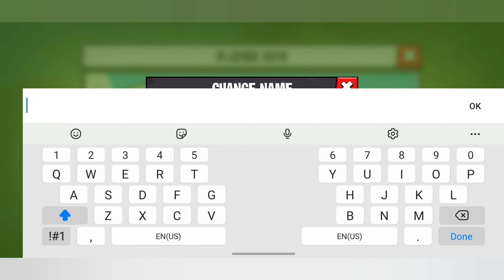Age of Apes - Gameplay Walkthrough Part 1 - Chapter 1,3 (Ios,Android)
📱Game Description

Select Monkey Warriors! Win This Brutal Banana War!

The world of humans has ended; the Age of Apes has begun! Monkeys are at war to launch Rockets into space in search for... bananas! Become part of the strongest Clan, create your own Gang, war with other apes, and be the first monkey to explore the galaxy!

Glorious rewards await those brave enough to go to war in Age of Apes!

- Manage your outpost, build an army, become the most powerful monkey of your Clan and lead them to war in this free MMO strategy game!
- From defeating Mutant Monkey to stealing precious resources from other Clans, you can contribute to your monkey Clan in many ways and be the hero of all primates!
- What will your strategy be to win this post-apocalyptic space race?

COOPERATION
• Choose to be part of an elite pack of monkeys, in one of the 6 legendary Clans
• Fight monkeys from other Clans and take part in massive PVP wars!
• Make friends with other players of your Gang!

STRATEGY
• Develop your outpost to dominate the monkey world
• Create your own army and train the most powerful monkeys!
• Plan to get ahead of the other Clans in the Rocket race!

EXPLORATION
• From Roger the Intendant to Junior one of the powerful Clan Leaders, meet our cast of awesome monkeys
• Fight PVE battles against the terrifying Mutant Monkeys.
• Travel all around the map, discover ancient Ruins, and huge Bosses!

COMMUNICATION
• Plan strategies with your allies through our new unique social system!
• Become a famous monkey, get many followers, and follow other primates too!

Are you monkey enough to go bananas, and have fun in this crazy Age of Apes?